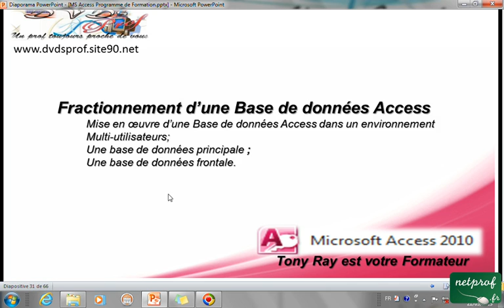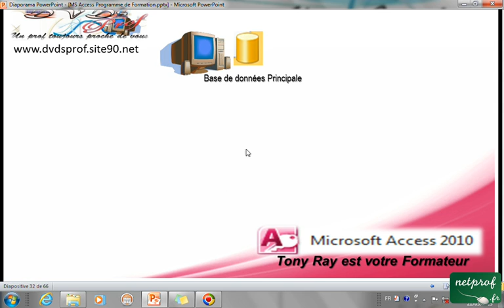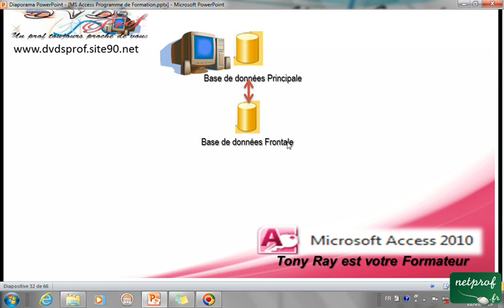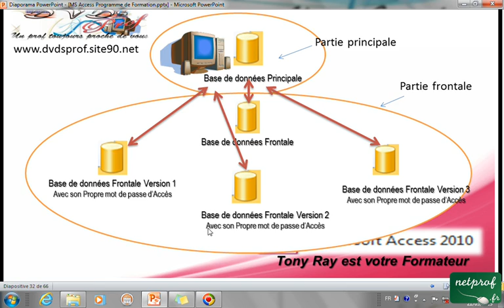Access 2010 - Mise en oeuvre d'une base de données